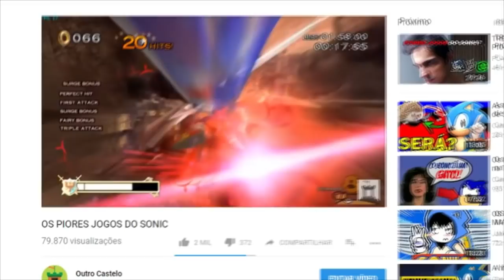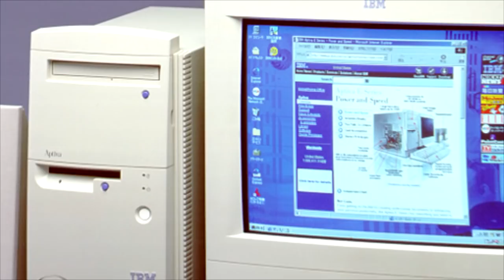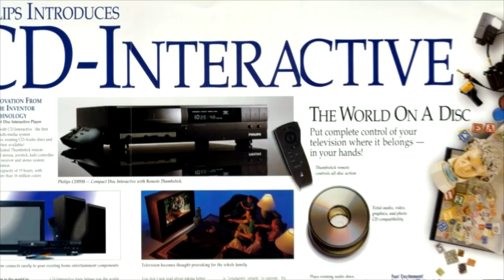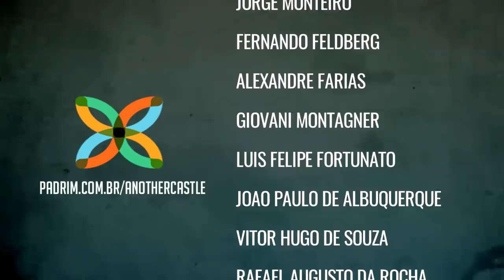OS PIORES E MAIS BIZARROS JOGOS DO SUPER MARIO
Mario é provavelmente o personagem mais icônico do mundo dos games, mas para sua fama ser real, ele teve que passar por algumas coisas ruins no caminho. Apesar de 90% dos ses jogos serem INCRÍVEIS, (ao contrário de Sonic) teremos sempre alguma coisa ruim para pesquisar, não é mesmo?

E a regra é clara: jogos que o Mario NÃO É O PRINCIPAL não contam nessa lista ;)

Jogos citados no vídeo:
Mario Clash (Virtual Boy)
Mario Tennis (Virtual Boy)
Mario's Time Machine (PC)
Mario Teaches Typing (PC)
Hotel Mario (CDI - Phillips)
Super Mario Bros 2 versão americana (Nes, SNES)